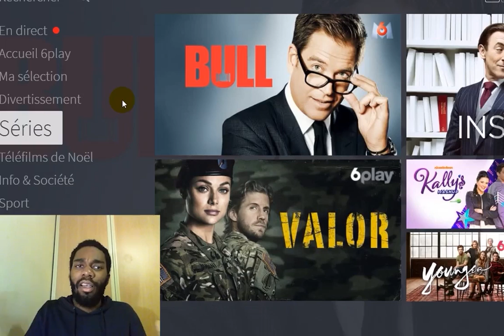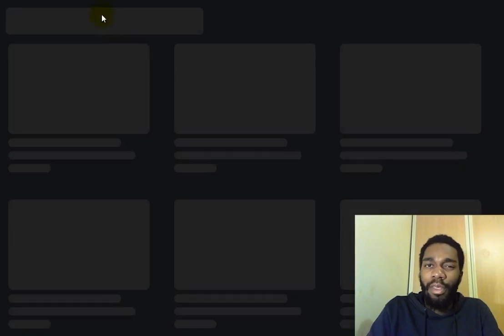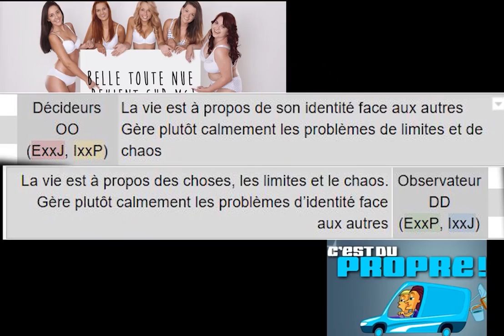Émission Observateur vs Décideur (MBTI Efficace)